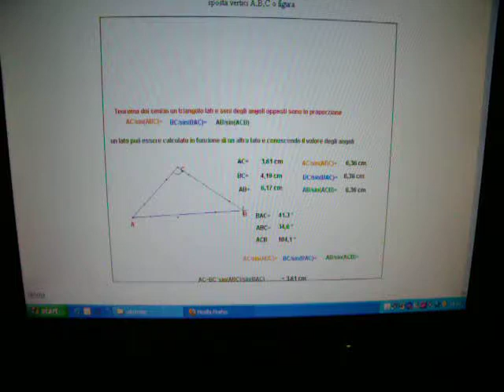seni20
programmi di matematica, creati con cabri II
animazioni riprese con digitale
teorema dei seni